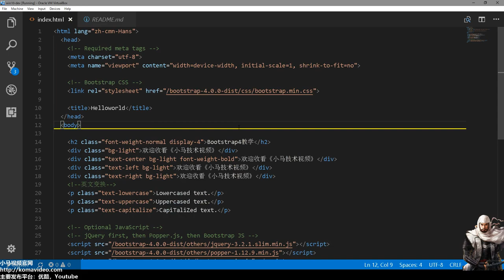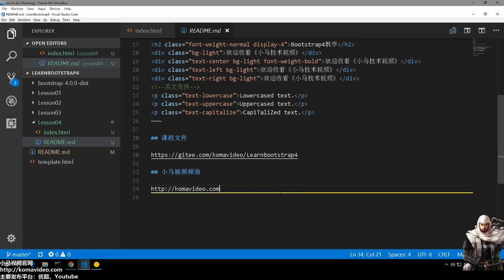#04★Bootstrap4入门★文本样式(text, font, transform)